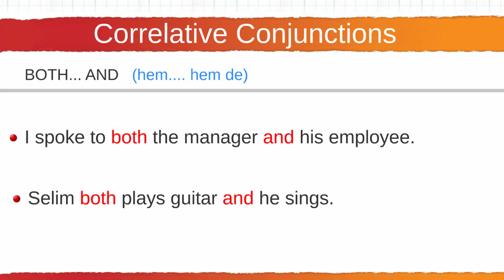129 Coorelative Conjunctions Both also